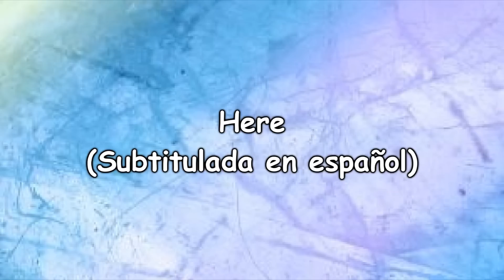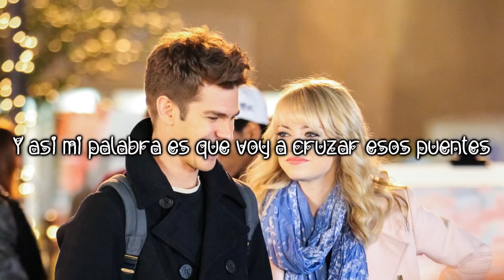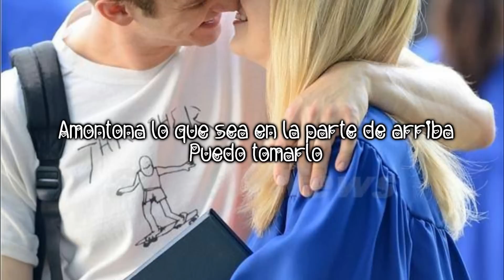Here - Pharrell Williams (Subtitulada en Español)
Este también es un Soundtrack de la película "The Amazing Spiderman 2: Rise Of Electro" (El Sorprendente Hombre Araña 2: La Amenaza de Electro); y la verdad me gustó mucho por eso decidí traducirla, y ya que me recuerda a Peter&Gwen cada vez que la escucho, por eso le dediqué la canción a esta relación. Espero que les guste y por favor comenten. Si gustan alguna canción en especial :)